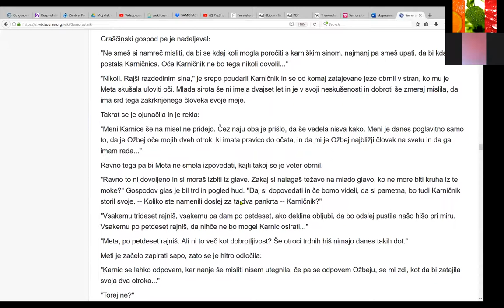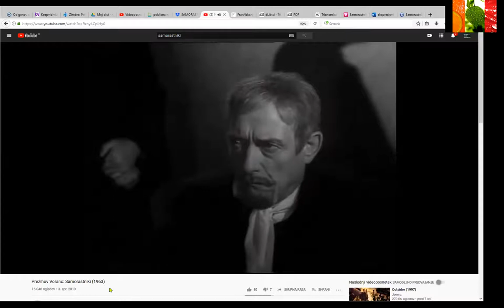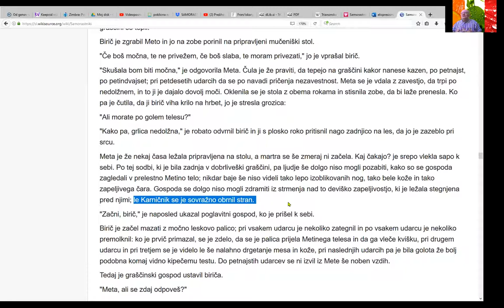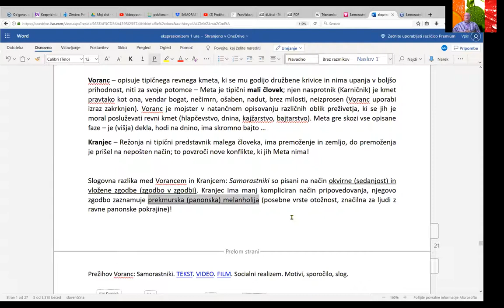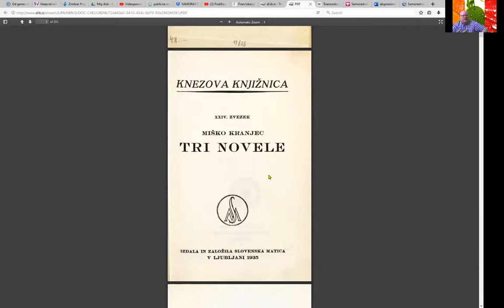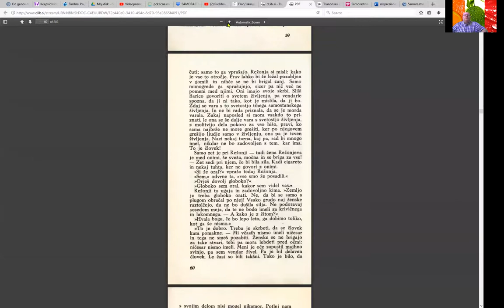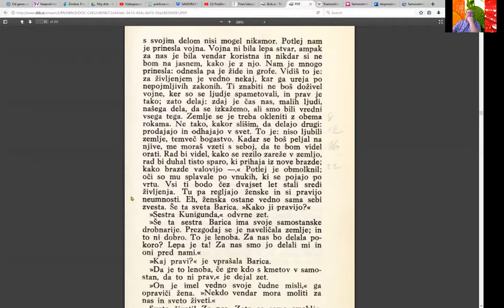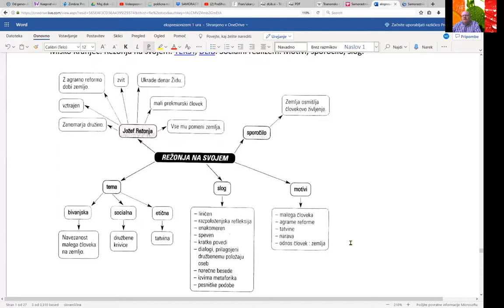Socialni realizem, 3. ura - Samorastniki in Režonja na svojem